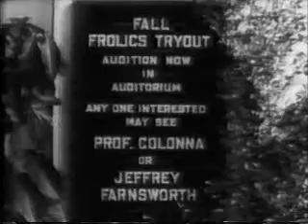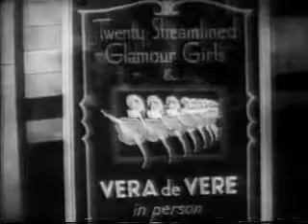Sis Hopkins, Starring Susan Hayward and Judy Canova, Clip 5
Sis Hopkins (1941) starring Susan Hayward and Judy Canova